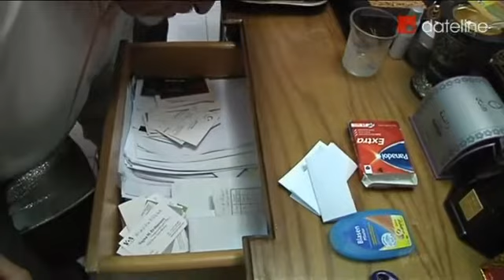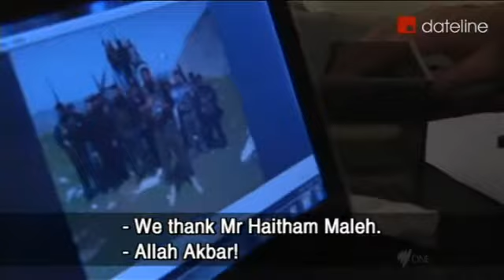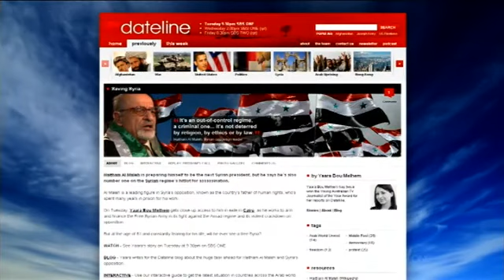Saving Syria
SBS Dateline gets close-up access to Syrian opposition leader Haitham Al Maleh, as he tries to defeat the Assad regime from exile.

For more on Yaara Bou Melhem's report, go to the SBS Dateline